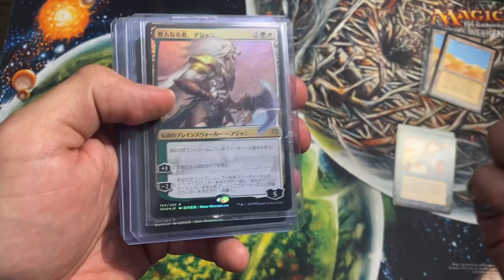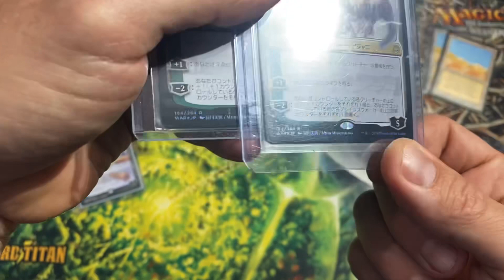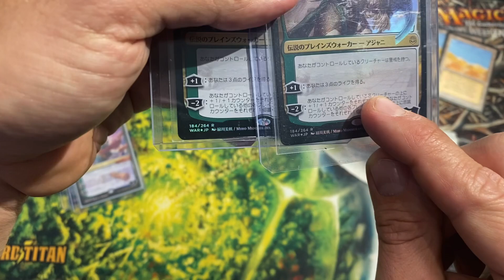Vintage MTG Longevity - Provenance and Variants - MTG V Coins - Arabian Nights Variants, Modern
This is a discussion video. With some card comparisons near the end.

POB 2241
Huntington, CT
06484